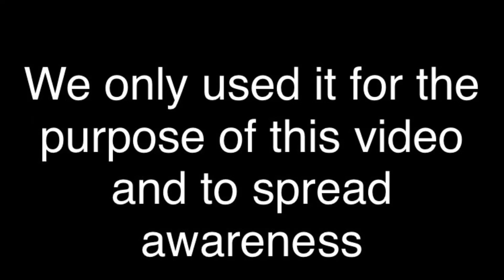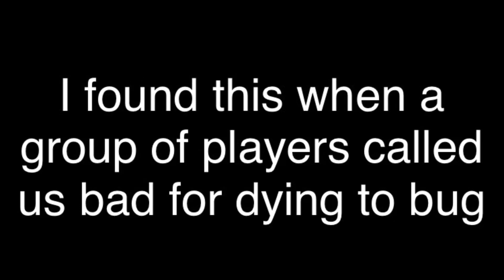Operation This Game Is Buggy Rainbow Six Seige M.U.T.E Protocol bug (god mode and invisibility)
Operation M.U.T.E protocol is an amazing game mode on Rainbow six siege but sadly there’s a common glitch that players use to get the upper hand and almost guaranteed a win

-Rammaster
-Lucas Letian
-Sheyvic
-Soulcrusher4981